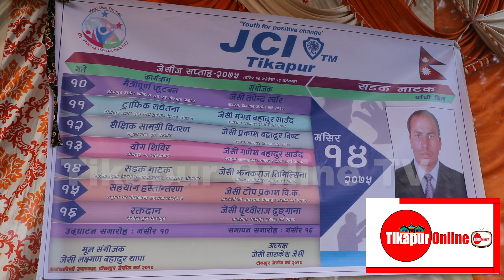टिकापुर जेसिजको साप्ताहिक कार्यक्रम अन्तर्गत हाटबजार खुला मञ्चमा सडक नाटक,दाेहरि र न्याउल्या खेल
🔴 Follow Tikapur Online TV

Audio/video:-  New Manakamana HD Video
Music Arrange:- Reyaj Recording Studio Tikapur, Kailali

Camera : Bharat Bhandari
Edit : Bharat Bhandari
Technical Depart : New Manakamana HD Video & Team

✔ Tikapur Online TV / New Manakamana Studio Tikapur, Kailali
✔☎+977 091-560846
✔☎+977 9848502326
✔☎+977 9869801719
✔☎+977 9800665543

Note- यदि तपाईसंग पनि केहि अनौठो कला र प्रतिभा छ वा तपाईको नजिक कोहि त्यस्तो प्रतिभावान व्यक्ति हुनुहुन्छ भने हामीलाई हाम्रो फेसबुक पेज ✔ क्लिक गरी म्यासेज गर्नुहोस्

Unauthorized downloading and uploading on YouTube channel is Strictly Prohibited 🚫 and will attract punitive measures from Tikapur Online TV . Embedding to a website is allowed ✅.Thanks for visiting in our channel Tikapur Online TV